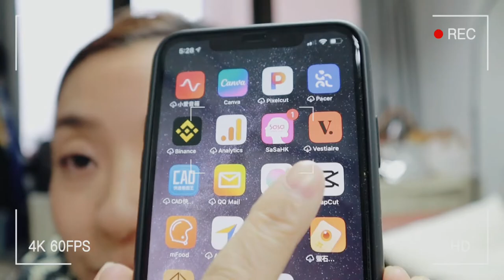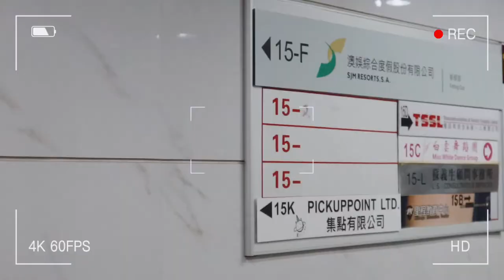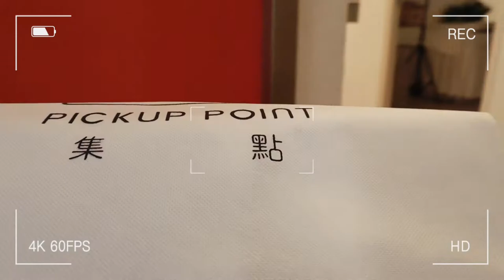PUP Studio Vlog#2 Part 1 What is Preowned Fashion? Photoshoot, Dry Clean, Delivery|Fashion recycle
October Week 4 Vlog of Fashion Recycle Studio Pick Up Point in Macau, AKA PUP.
We are an international luxury preowned website, we promote fashion recycle!